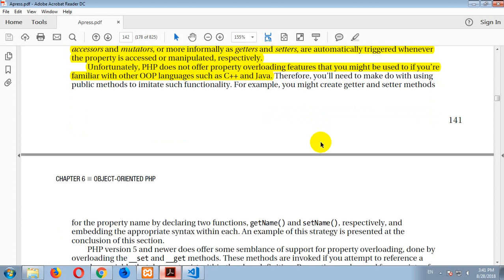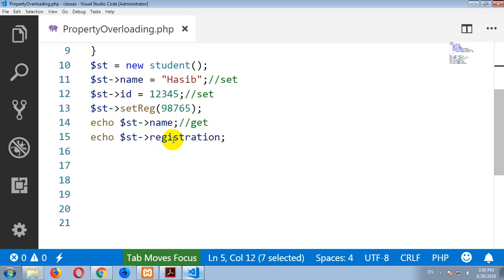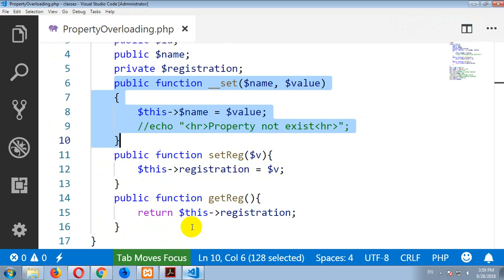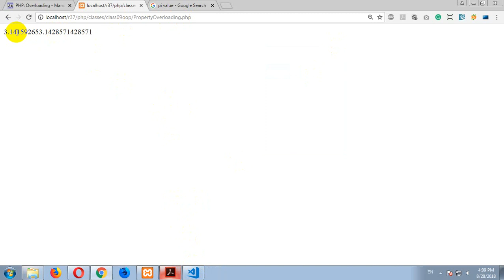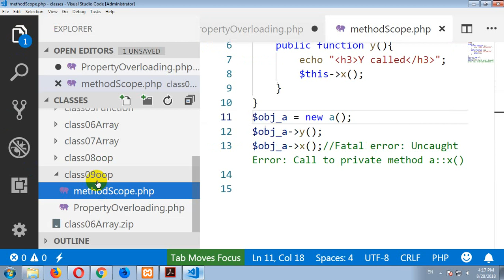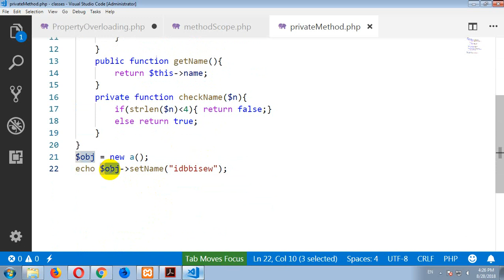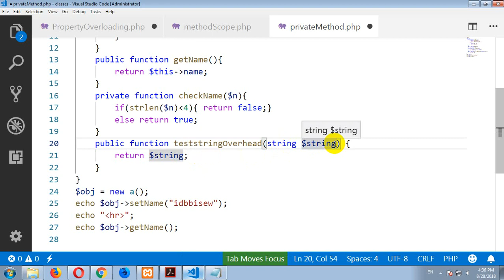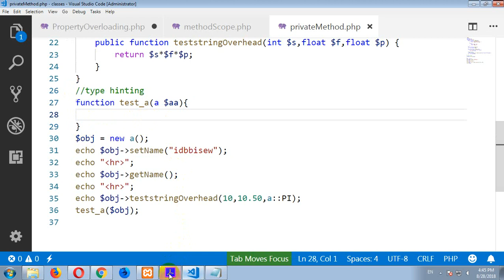21 OOP method scope get set type hinting